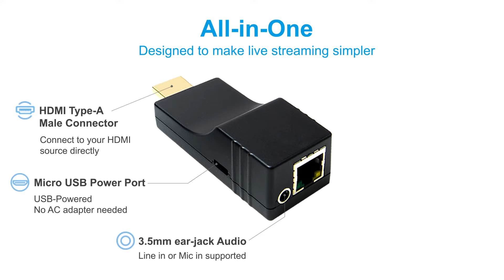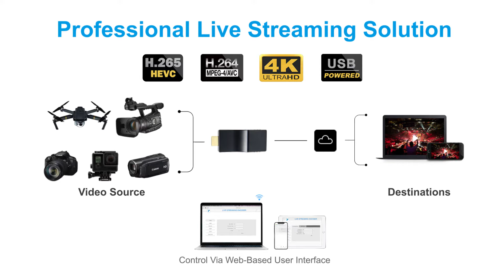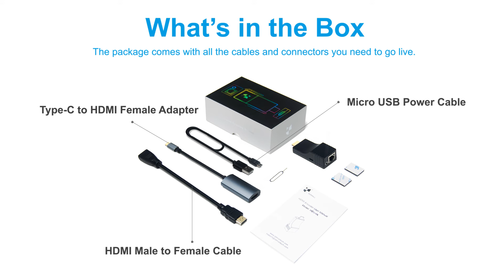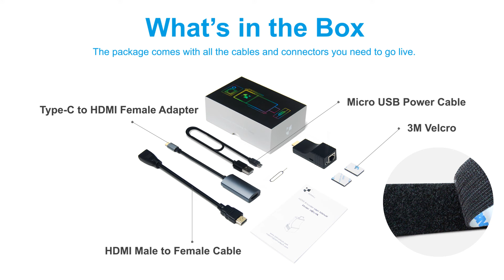4K HDMI Encoder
4K HDMI Encoder